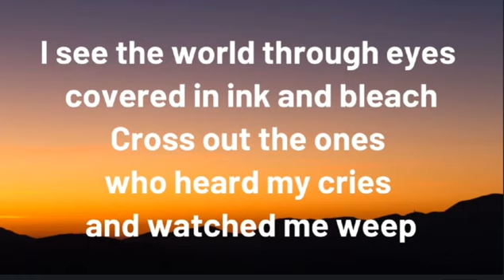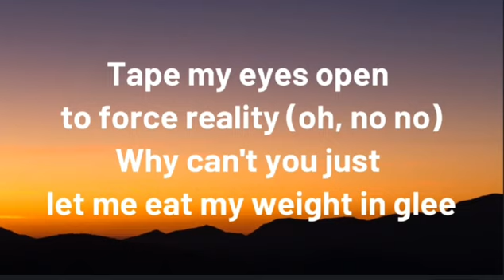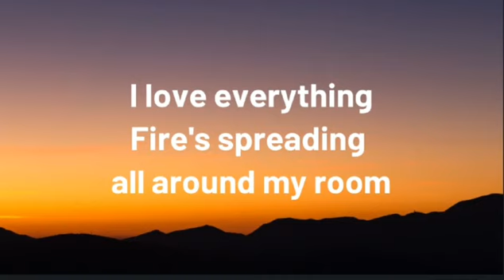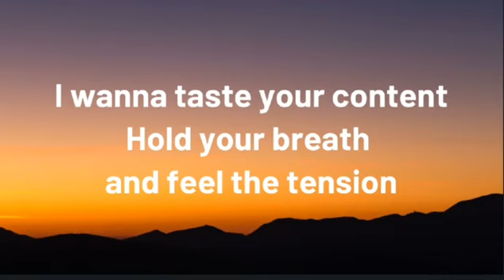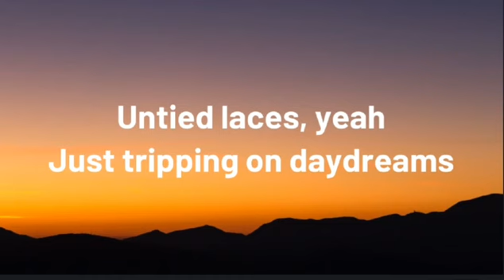Cradles Sub Urban Lyric Video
Song: Cradles

Hush

Shh

Hush

Shh

Hush